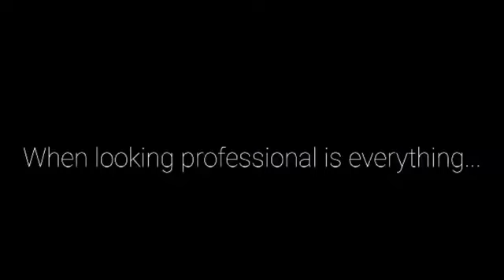DFW Shed Sessions Podcast Episode 13 (Live Facebook Show)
Welcome to the DFW Shed Sessions Podcast where you will get many discussions and experiences from the hosts Lucius (Lu Paul Beats) and J Ell Groove as working musicians locally in the Dallas Fort Worth area along with talking with Guests such as other musicians, music artists, music educators, and others through out the DFW metroplex.